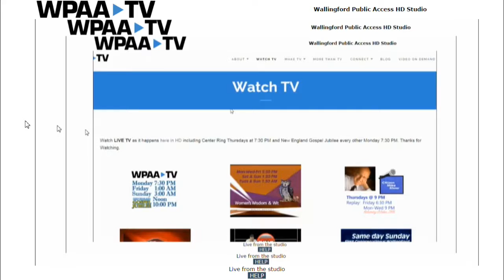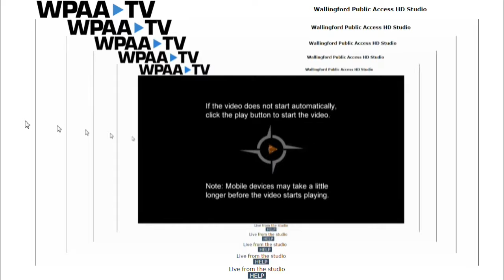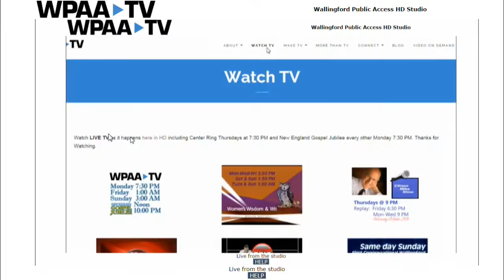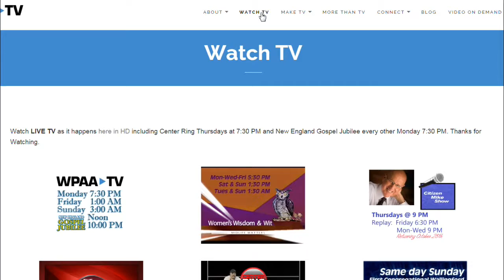Trick or Treat TV 2015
A LIVE event each year for our Wallingford neighbors